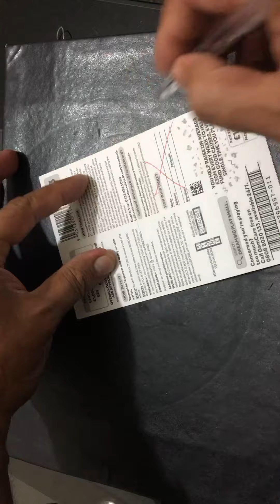Scratch card no win